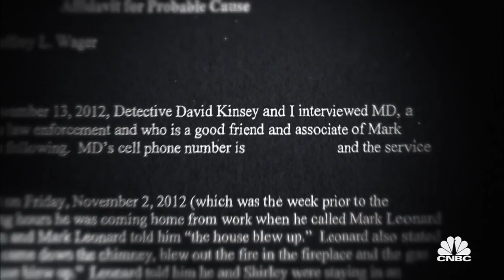After He's Arrested, Mark Leonard Conspires To Kill A Key Witness | American Greed | CNBC Prime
When a plan to blow up their house to collect property insurance goes terribly wrong for Mark Leonard and his girlfriend—Leonard is willing to do almost anything—even commit murder-for-hire--to cover up the crime. All New Mondays 10P ET/PT